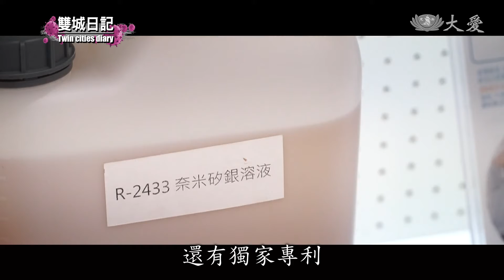雙城戰疫｜防護衣如戰袍 MIT罩得住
非常時期，防護衣需求龐大，您知道嗎？台灣生產的防護衣，都外銷到歐美各國，不過，自從五月本土疫情發生後，內銷需求大增，產量至少提升兩到三成，業者的訂單排滿滿，平均得等待三個星期，才能出貨。防護衣生產業者表示，目前原料充足，只是，疫情如果無法緩解，他們恐怕得加配人力支援生產線。

記者 林國新：「防護衣就像防護人員的戰袍一樣，在防疫需求大增的時候，防護衣使用的數量也越來越多，不過它限於一次性的使用，使用過後要處理 非常地困難，因此現在台灣有業者，推出了可以重複使用的防護衣。」

捲筒布料在不同機台切割，透過雷射定位，裁切出版型。

防護纖維公司董事長 陳明聰：「它可以很快速地改變(布的)形狀，目前在生產的，主要是給生技(公司)做疫苗的工廠，因為疫苗的工廠，他們要求的精密度，確實是比較高一些的。」

人工車縫後，防護衣幾乎完工8成，過去主要以外銷占了七到八成，並且提供多家上市公司，不過，五月開始本土疫情升溫，銷售通路轉向內銷。

防護纖維公司董事長 陳明聰：「台灣是有點出乎我們的預料就對了，今年大概前還不到一個月吧，我們的庫存，主要是被拉到國內的市場。」

採用特殊纖維布料，出廠前得經過層層考驗。第一關，高壓水柱沖擊，模擬血液飛沫無法穿透。

防護纖維公司研發人員 呂小姐：「是測試這個布料的耐水壓特性，利用這個機器，在布面上出現三顆水滴時的時間點，然後判定它的水壓質，然後藉以判斷說，這個布料對於，一些體液的阻擋，一些液體的阻隔效果，好不好。」

第二關潑水測試，確保阻擋髒汙、細菌和粉塵，完全無滲透防護才有效。近一個月來，業者訂單翻倍，下單要取貨至少要三個星期，還好原物料充足，海外工廠也全力衝刺。而賣得夯的，還有獨家專利奈米矽銀抗病毒噴霧。

這波疫情下，業者捐贈自家產品，讓醫護人員無後顧之憂。

防護纖維公司董事長 陳明聰：「因為本來我們就跟醫院，還有政府機構有往來 我們把資訊PO出去，大部分的醫師公會，像台北市醫師公會，一些公會或者一些機構，尤其是我們捐贈的對象是給教育，還有文化的機構，他們有需要我們就可以寄出去。」

牽起防疫陣線的，還有大愛感恩科技公司，用環保材質打造防護衣。

這裡的話，因為是親膚，所以要舒適，所以這裡我們會使用，尼龍的材質，同樣捐贈防疫物資，給有需要的單位。

善盡社會責任，防疫訂單一律優先，提供前線安全的防疫武器，完備防護能量，共聚善的力量。

文字撰稿：林國新
攝影剪輯：萬家宏